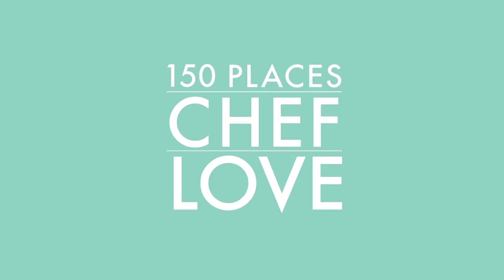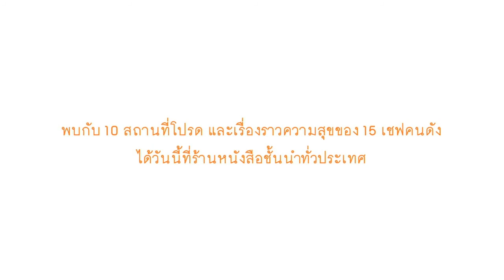Chef บุญธรรม ภาคโพธิ์ ใน 150 Places Chef Love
บทสัมภาษณ์เชฟ บุญธรรม ภาคโพธิ์  1 ใน 15 เชฟ ที่จะมาบอกเล่าเรื่องราว และประสบการณ์ทำอาหาร  พร้อมแนะนำสถานที่กิน ดื่ม เที่ยว ที่ชื่นชอบในพ็อคเก็ตบุ๊ค 150 Places Chef Love